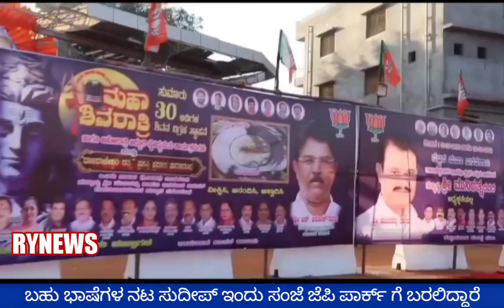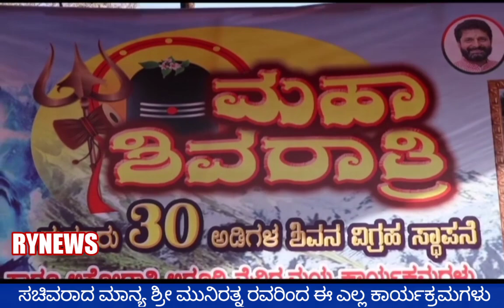30 ಅಡಿ ಶಿವನ ದರ್ಶನ ಪಡೆಯುತ್ತಿರುವ ನೂರಾರು ಜನ ಸಾಗರ ನೋಡಿ#